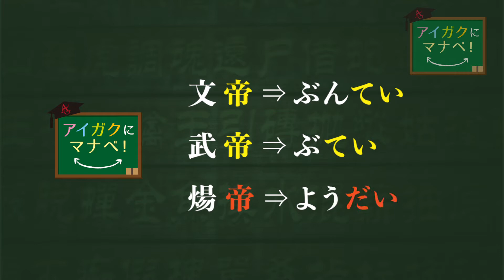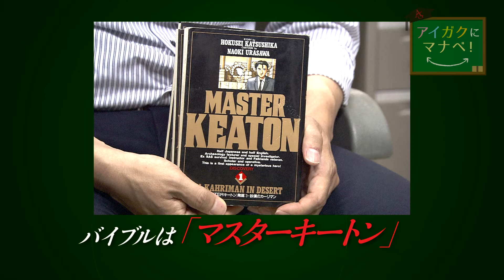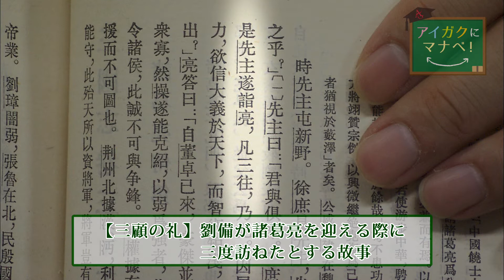【アイガクにマナベ！】愛知学院大学 文学部歴史学科 松下憲一 教授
アイガクにマナベとは、アイガク（愛知学院大学）の教員・学生の生の声をお届けする動画コンテンツです。
専門性豊かな教員からは、学問の面白さはもちろん、友達につい話したくなる小ネタから人生のためになる話しまで。
動画を見れば、アイガクで学びたくなること間違いなし！